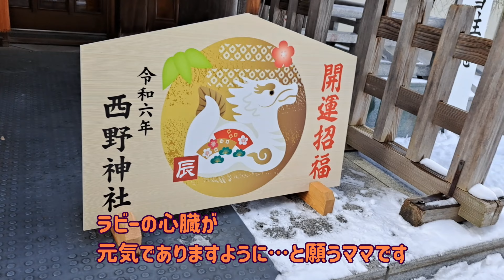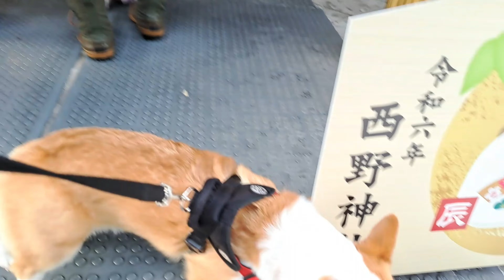1月2日は西野神社で初詣！ラビーの健康をお願いしました。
子犬のコーギーが新たに家族になりました。名前はラビーです。
どんどん動画をアップしていきますので、たくさん見てくださいね。
大きくなったら私も車で旅に行くワンワン！！

【飼い主からの紹介】
令和２年１２月１５日生まれの女の子　我が家には４か月半でお迎えしました。
人懐こく、食欲旺盛！でも、心音に雑音があり先天性と思われます
「長生きできない！」とお迎えして１０日目の衝撃的な一言‥‥負けない！！
もう家族なんです！天命を受け入れて、ゆっくり成長して行こう！！！
そして、気が付いたら可愛いおばあちゃんラビーになろうね。
短いかもしれないけど、楽しい思い出をたくさん作ってゆきます。
一緒にラビーの成長を見守ってください。
そして、元祖ラビーと一緒に
北海道隅々まで旅に出かける物語の続きを綴ろう！！！
道の駅、滝、ダム、キャンプ場、北海道の名所を車中泊をしながら記録してアップします。
ユーチューブ初心者なので動画に統一感がありません。。。
これから勉強していきますので、よろしくお願いします。

【コーギー】アタシの自己紹介だワン(子犬のラビー)今までを振り返って編（シネマティックVlog風）

【コーギー】重大報告のその後(子犬のラビー)心臓病の対応と販売店との交渉結果

タイトルとアーティスト